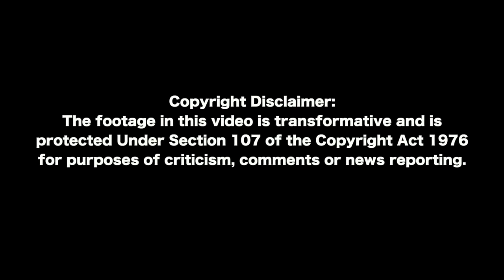Confronting Producers of the SHOCKING Biased Media ATTACK on Vegans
I've had enough of this!